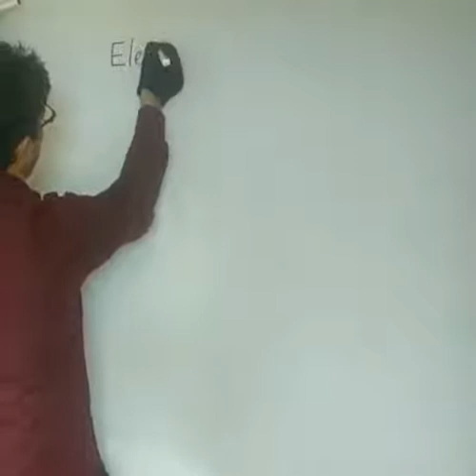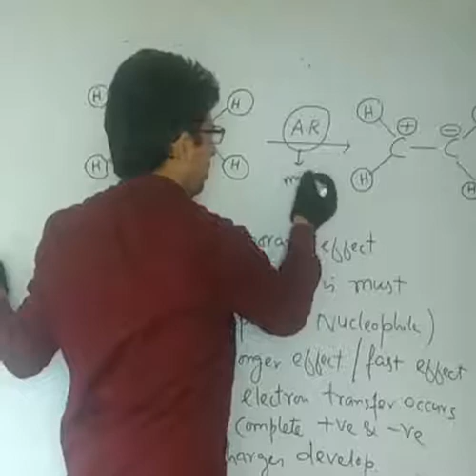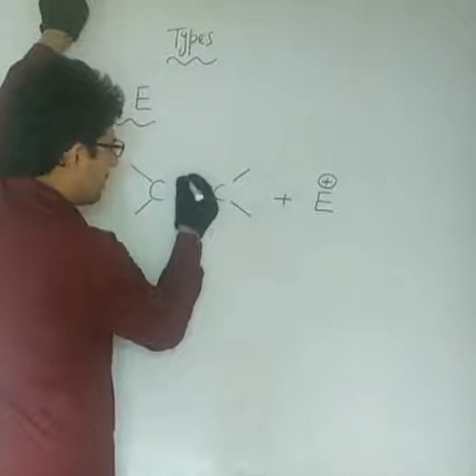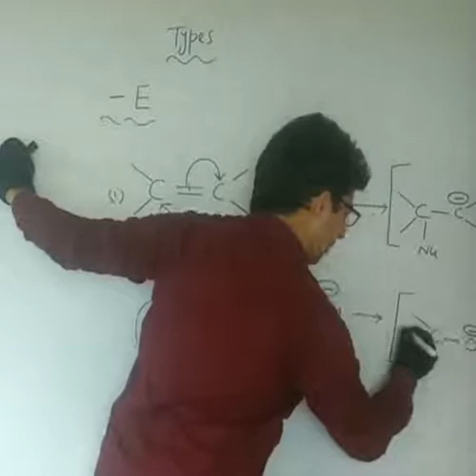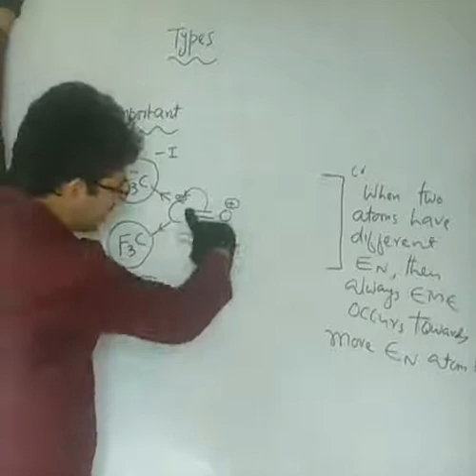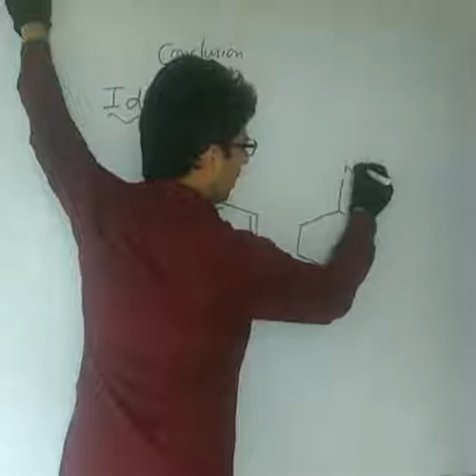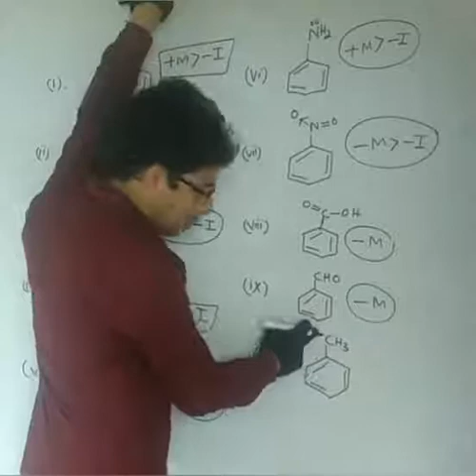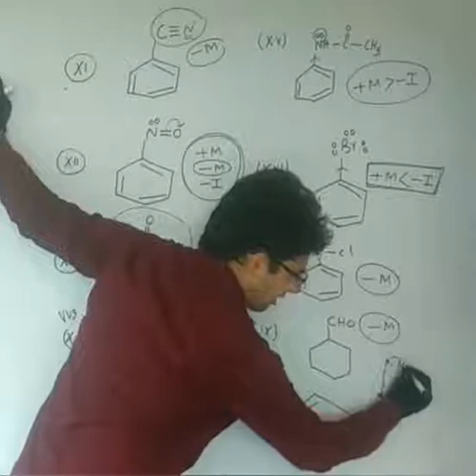GOC-L-21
11th/JEE/NEET BY (Arif sir)
ASSISTANT PROFESSOR JRF-NET JKSET GATE-QUALIFIER